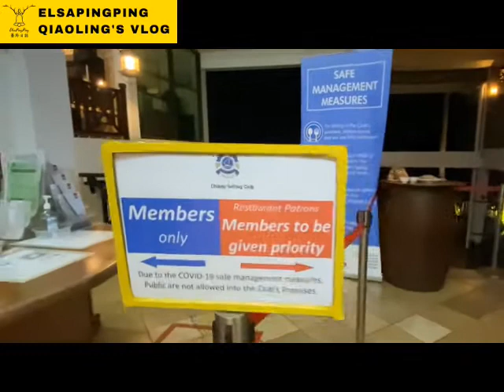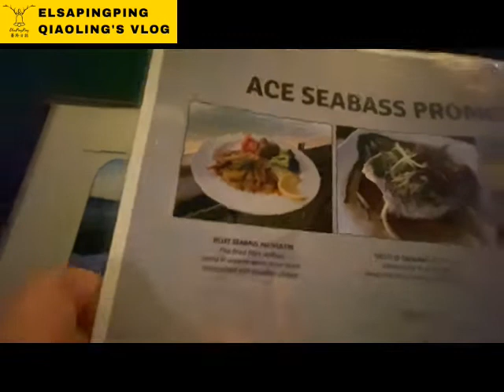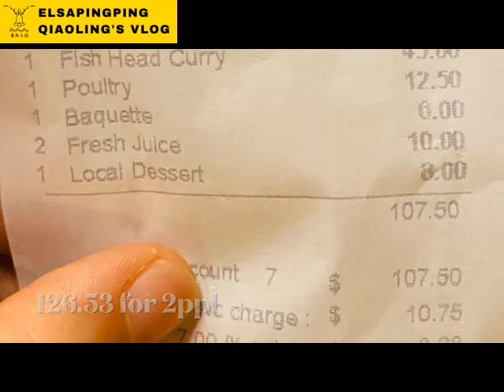Singapore Blue Tears and Changi Sailing Club Restaurant 新加坡藍色眼淚和帆船俱樂部餐廳 | ElsaPingPing蕎羚日誌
地址： 32 Netheravon Rd, Singapore 508508
營業時間： 每日 09:30–22:00

At Changi Sailing Club, members can enjoy a wide range of food and beverages while enjoying the picturesque sea views. Coachman Inn Restaurant was started at Changi Sailing Club (formerly known as Changi Garrison Yacht Club) in 1959 by Steven Lim’s late father, Mr Lim Jit Wah. Whether it is Local delights, Western cuisine or Seafood specialties you can find it all at the Seafix Restaurant (Coachman Inn).  Enjoy the gentle sea breeze and a cup of coffee/tea by Kupang cafe during weekends or relax by the lounge at the cosy Ubin lounge.